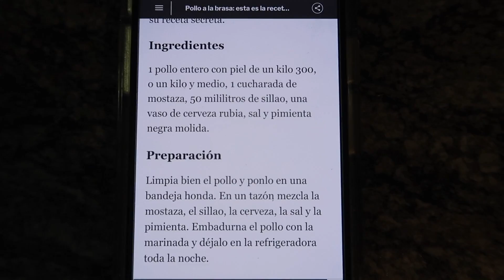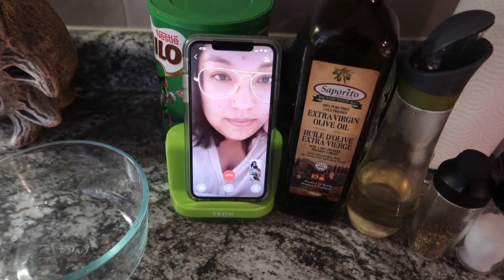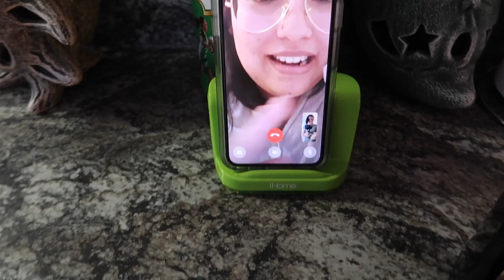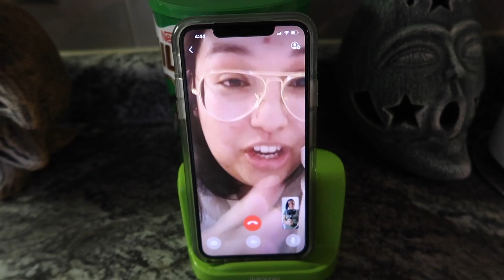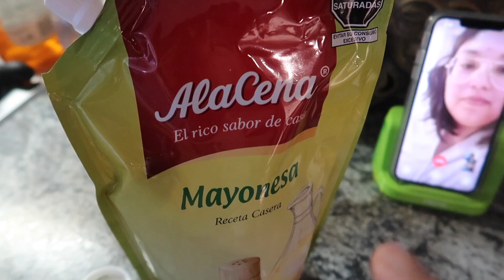🇨🇦 Pollo a la Braza con ingredientes súper Faciles🐓 NO ES MI RECETA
David Kiezebrink
PO BOX99900
EV 121885
STN MAIN
LINDSAY , ON
K9V 0L8
CANADA